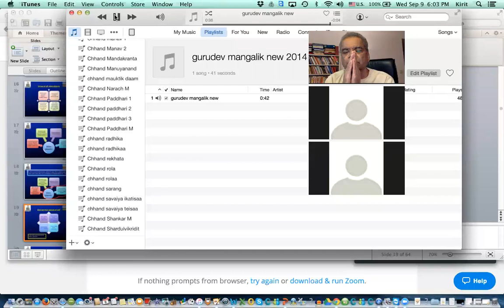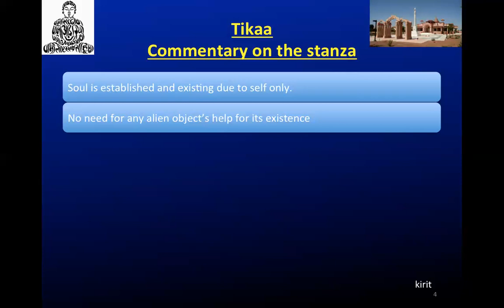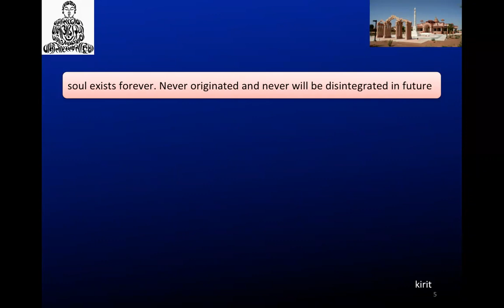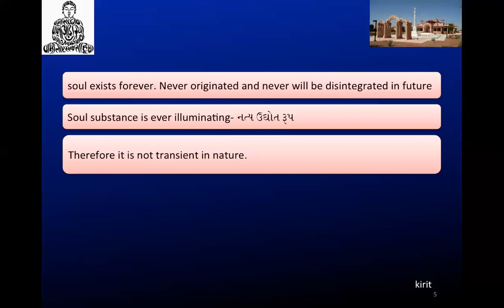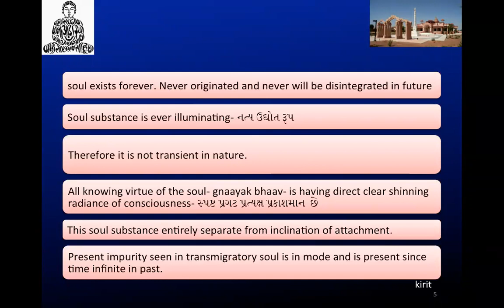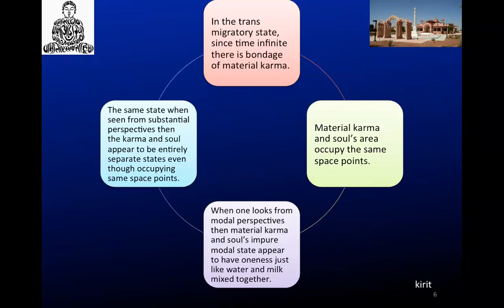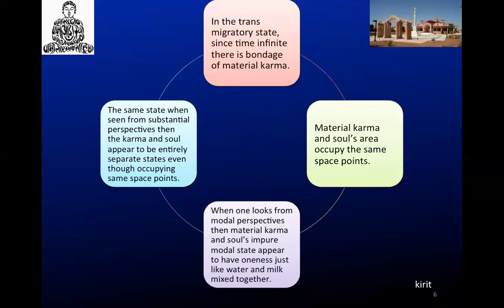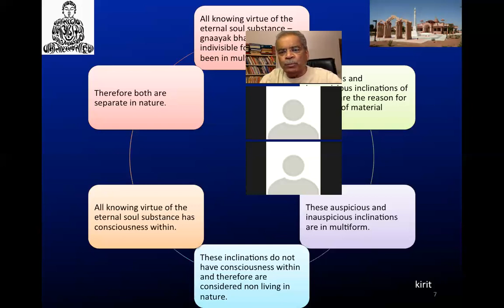Samaysar - Stanza 6 Part 7 of 20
Samaysar Swadhay by Dr. Kirit Gosalia on Aug 18, 2015.